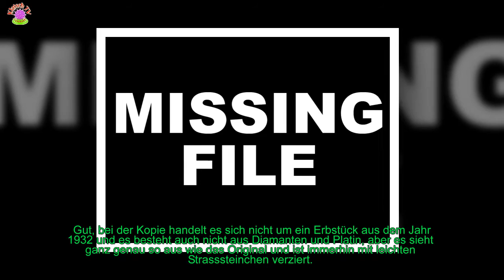HERZOGIN MEGHAN: IHR HOCHZEITSDIADEM JETZT JEDER KAUFEN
Für alle Frauen, die schon immer von ihrer Märchenhochzeit träumten, gibt es jetzt eine super Neuigkeit: Euer Prinzessinnen-Traum ist ein Stückchen greifbarer als jemals zuvor.
[time]William und Harry bleiben zwar glücklich vergeben und ihr braucht auch schon euren eigenen Prince Charming, aber für den Look à la Meghan ist nun gesorgt. Und das auch noch zum Schnäppchen-Preis.